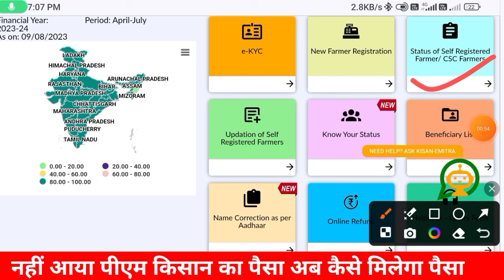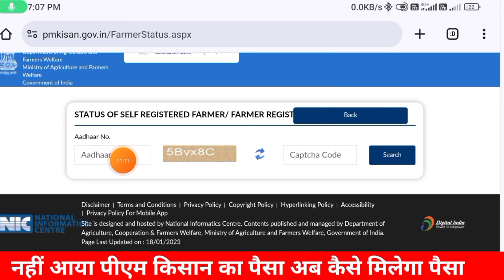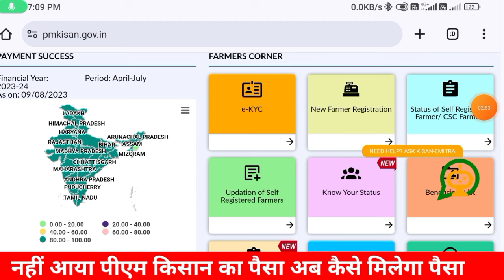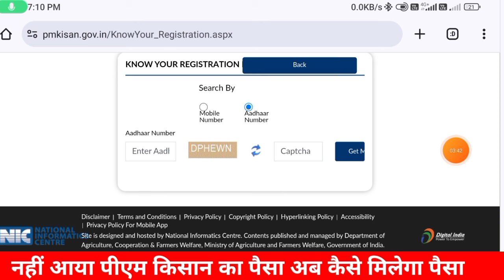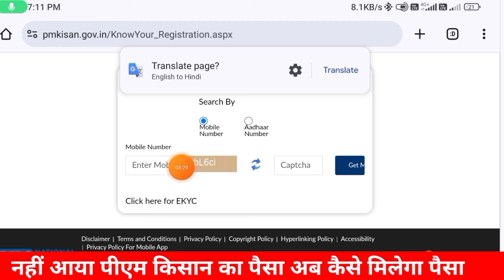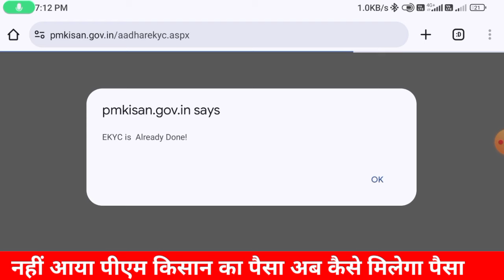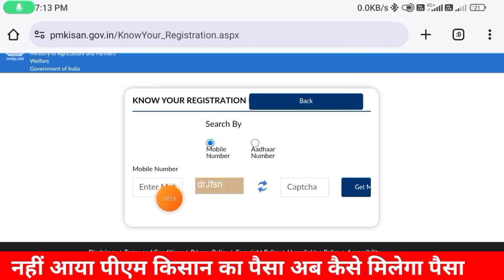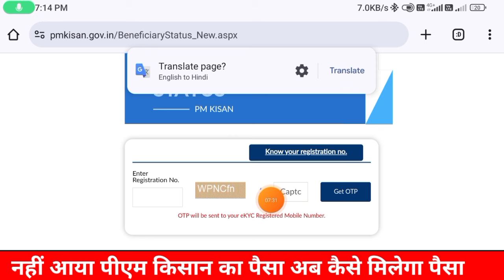Farmer Has Already Been Registered On Pm Kisan Portal | Pm Kisan Ekyc Already Done Problem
farmer has already been registered on pm kisan portal
pm kisan ekyc already done problem
farmer application status pm kisan
fto will be generated after rejection
pm kisan state approved and taken for further process
fto will be generated after rejection correction
fto will be generated pm kisan
pm kisan ekyc kaise kare
pm kisan
you have not completed kyc. please complete the ekyc
ekyc pm kisan kaise kare mobile se
pm kisan kyc kaise kare 2024
pm kisan ekyc not completed
pm kisan you have not completed kyc. please complete ekyc
pm kisan you have not completed kyc
pm kisan ekyc not record found
pm kisan ekyc record not found problem in hindi
pm kisan ekyc record not found
pm kisan ekyc kaise kare csc se
pm kisan ekyc telugu
pm kisan kyc status kaise check kare
pm kisan ekyc me mobile number kaise change kare
you have not completed ekyc
pm kisan ekyc already done
you have not completed kyc.
please complete the kyc process pm kisan
please complete the kyc process. in hindi
you have not completed kyc verification
please complete the kyc process
pm kisan you have not completed ekyc
please complete the ekyc process problem solved
pm kisan status check by aadhar card
pm kisan status verified by district
pm kisan check by aadhaar number
pm kisan me verified by district
pm kisan pending for approval at state/district level
pm kisan form pending for approval.
pm kisan verified by district and pending for approval at state level
farmer application status
pm kisan online registration accepted
pm kisan pending payment kaise nikale
farmer id se status kaise check kare
pm kisan new registration status check
2022 pm kisan me account number kaise add kare
farmer application status rejected
pm kisan edit self registered farmer details
pm kisan self registration status record not found
pm kisan new registration status check 2023
pm kisan pending approval state districtblevel
pm kisan status kaise check kare 2023
pm kisan new registration status check tamil
farmer application status
pm kisan pending for approval at sub-district/block level
pm kisan state approved and taken for further process telugu
pm kisan state approved and taken for further process tamil
pm kisan approved by state and taken for further process bangla
pm kisan pending for approval at state/ district level 2022
pm kisan pending state level
pm kisan ki ruki hui kist kab aayegi
land registration id kaise nikale
pm kisan aadhar bank account not seeded problem
pm kisan ekyc
pm kisan form update kaise kare
pm kisan land seeding no problem
pm kisan ekyc me record not found problem
pm kisan paisa aadhar card se kaise check kare
pm kisan new registration already registered
pm kisan further process

Copyright Act 1976, allowance is made for 'Fair Use'for purposes such as criticism, comment, news reporting, teaching, scholarship, and research, Fair use is a permitted by copyright statute that might otherwise be infringing.